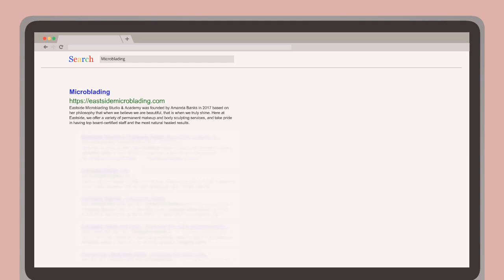Microblading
Eastside Microblading Studio & Academy was founded by Amanda Banks in 2017 based on her philosophy that when we believe we are beautiful, that is when we truly shine.
Here at Eastside, we offer a variety of permanent makeup and body sculpting services, and take pride in having top board-certified staff and the most natural healed results.
Eyebrows define your face, helping you look more expressive. Many people spend precious time to ensure their brows are perfect every morning, using products like brow pomades or pencils. At Eastside Microblading & Beauty, we recommend trying out microblading in Bellevue, Scottsdale, and Phoenix locations. It is one of the most popular semi-permanent makeup treatments available and microblading ensures you wake up with the perfect brows every day.

Keyword Searches:
Lip Blushing
Coolsculpting
Permanent Makeup
Cryo
Fat Sculpting
Body Sculpting
Microblading Training
Permanent Makeup Training
Permanent Makeup Classes

Business Name:
Eastside Microblading Studio & Academy

Address:
989 112th Ave NE Suite 203, Bellevue, WA 98004